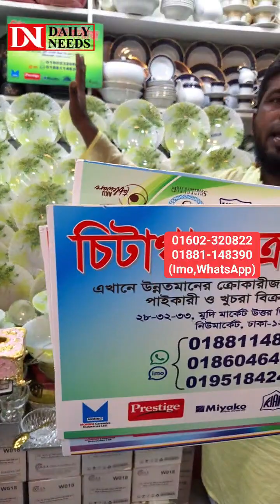স্পেনের ডিনার সেট ৮৫ পিস😍সাথে ডাবল বার্নার গ্যাসের চুলা ফ্রী 💥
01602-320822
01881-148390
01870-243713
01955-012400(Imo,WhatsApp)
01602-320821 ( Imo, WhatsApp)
Number :
o, WhatsApp)
Chittagong Crockeries
32, Mudi Market, North D Block,  New market, Dhaka.